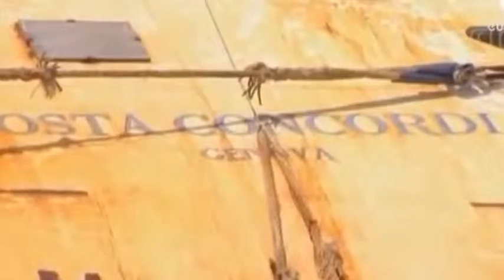2016-04-27 - CONCORDIA- DOMANI AL VIA PROCESSO APPELLO, SCHETTINO NON C'�